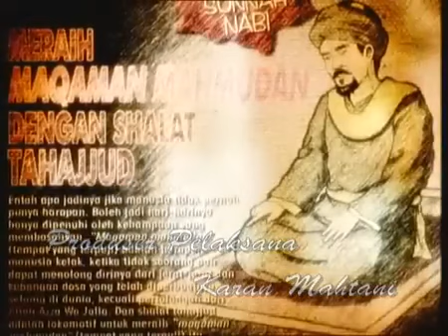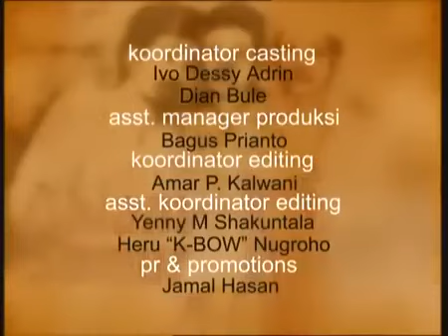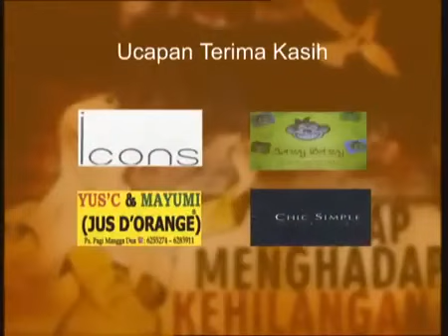Tusukan 13 - AZAB